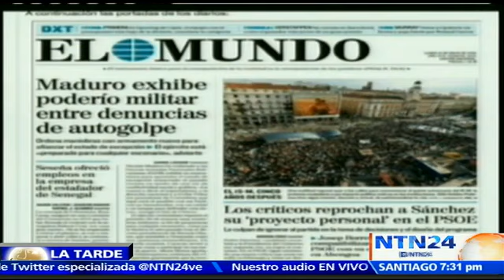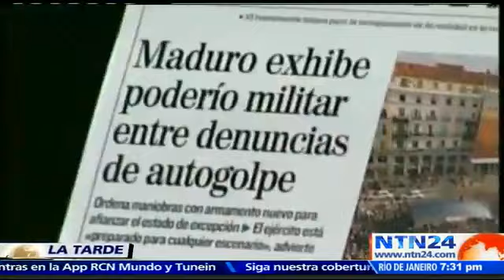"El Gobierno usa a las Fuerzas Armadas de Vzla como intimidación y guerra psicológica": Raúl Salazar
El exministro de Defensa venezolano dijo en La Tarde de NTN24 que “las Fuerzas Armadas están bien equipadas, adiestradas y organizadas para la defensa nacional, el problema es cuando tratan de politizarlas e involucrarlas en asuntos internos de la política nacional”.